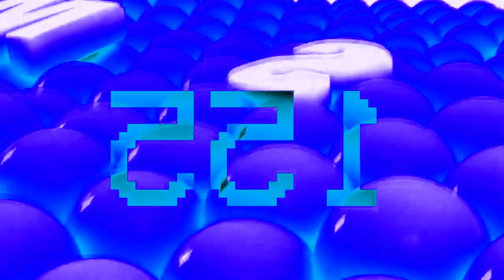Samsung Logo Balls 2009 Sparta Pitch Test in 4ormulator V5